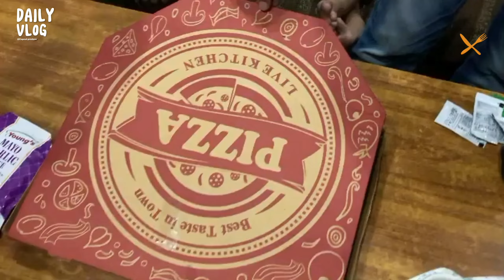Aj sham pizza 🍕 party ki | ABIHA HAYAT family vlog